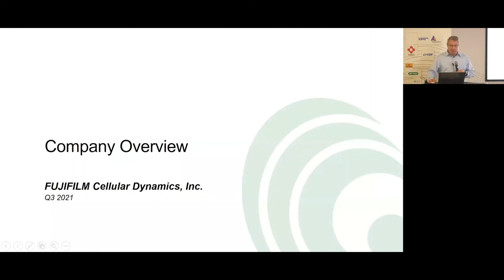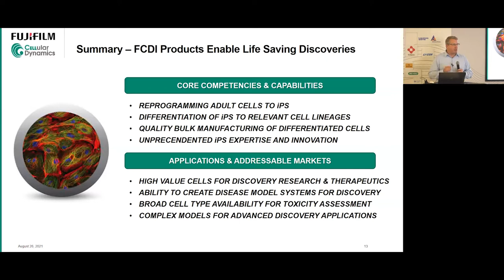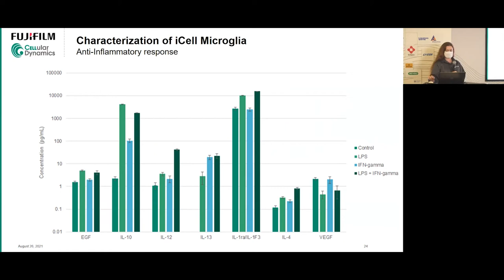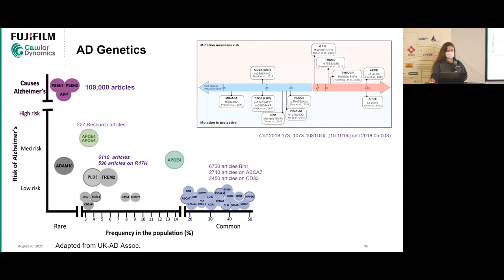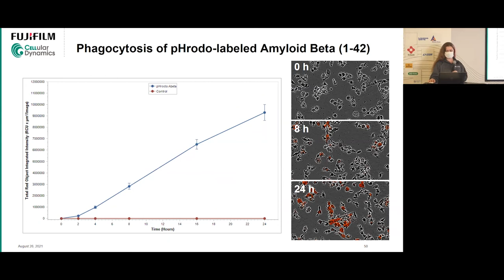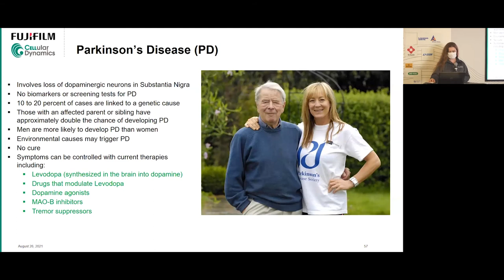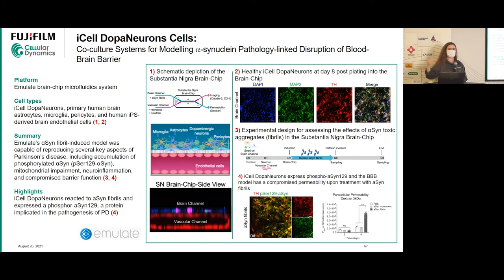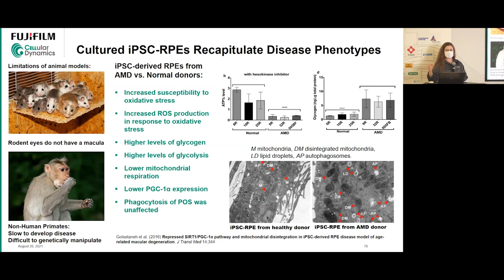Fujifilm & MBC BioLabs Cellular Dynamics Seminar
Fujifilm Cellular Dynamics Presentation